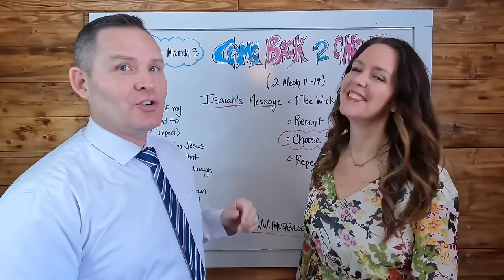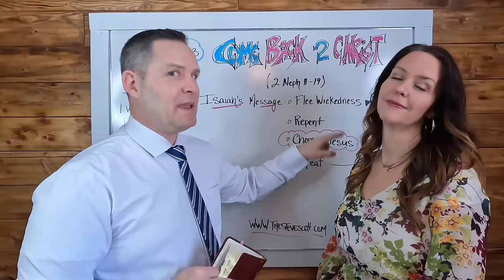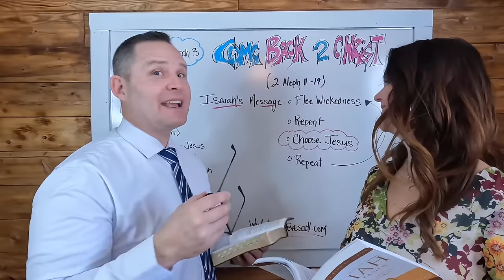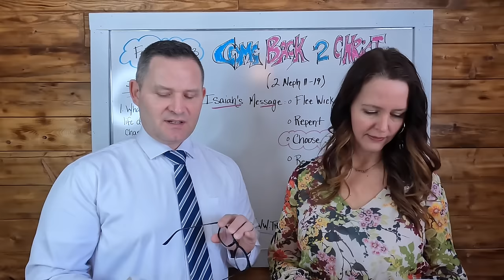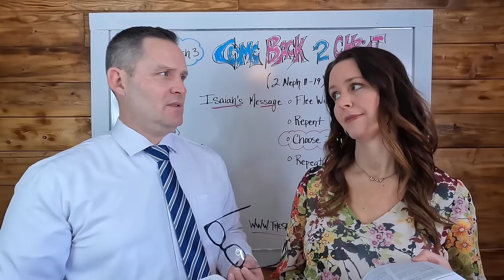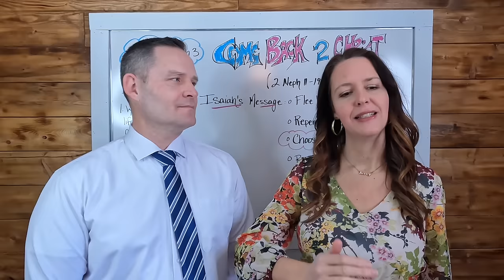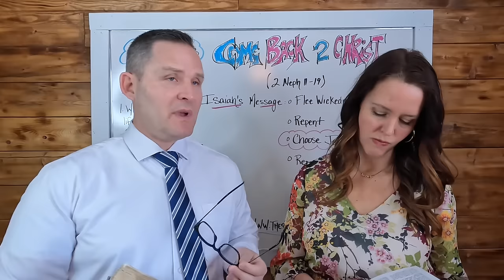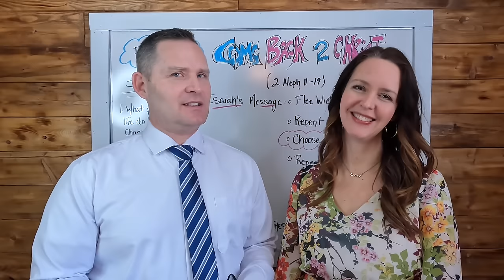Book of Mormon Come Follow Me (2 Nephi 11-19) COME BACK TO CHRIST (Feb 24-Mar 3)